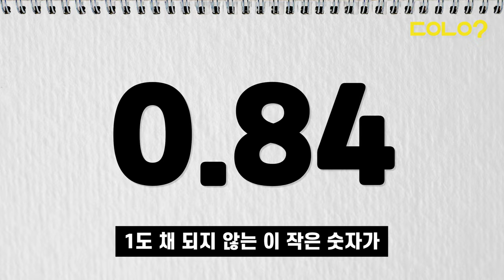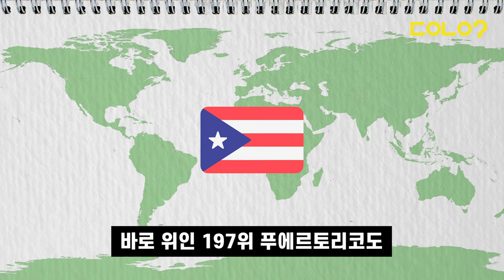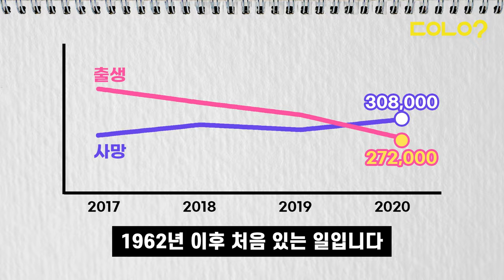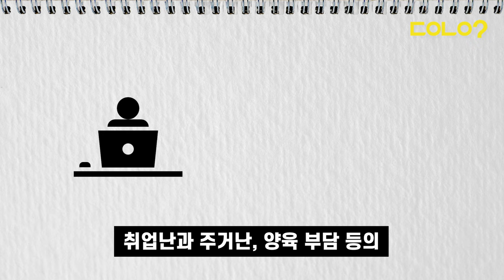[두유노우] 우리나라 출산율 전세계 꼴찌?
'0.84'

이 숫자🔢가 의미하는 것이
무엇인 줄 아십니까 ⁉

1도 채 되지 않는 이 작은 숫자가
우리나라가 처한 무서운🙄 현실을
그대로 반영하고 있다고 하는데요

이 숫자의 의미 🤨
두유노우와 함께 알아볼까요?